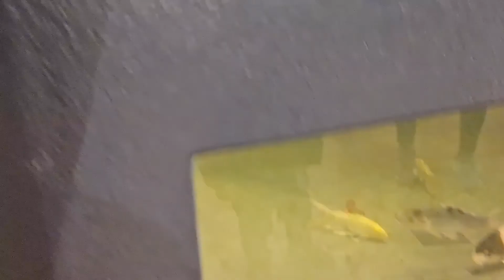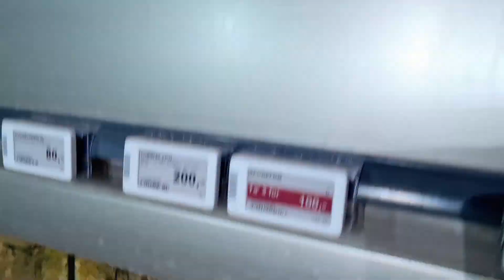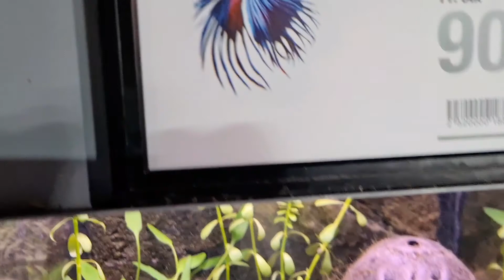Visiting Plantorama Hillerød